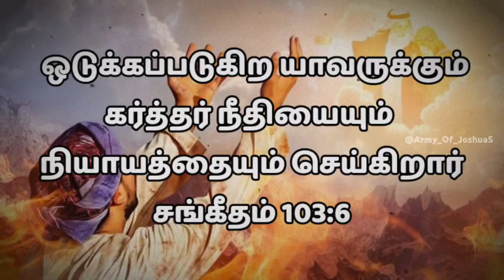ஒடுக்கபடுகுறீர்களா|இன்றைய வார்த்தை|ARMY OF JOSHUAS|VOICE OF SHERLY